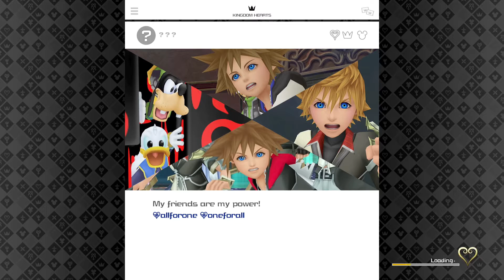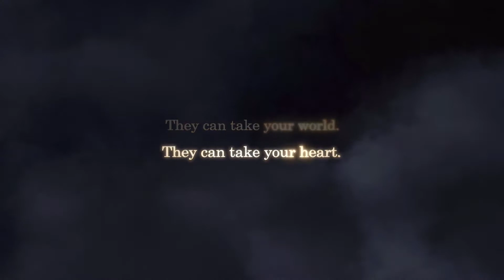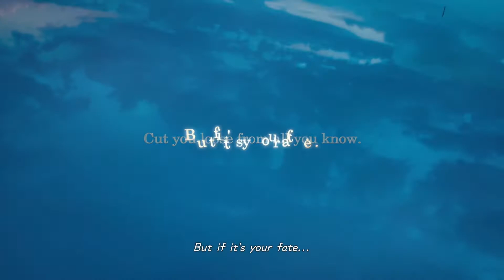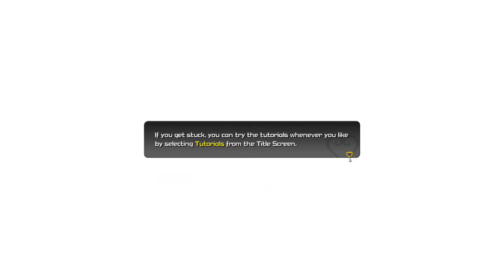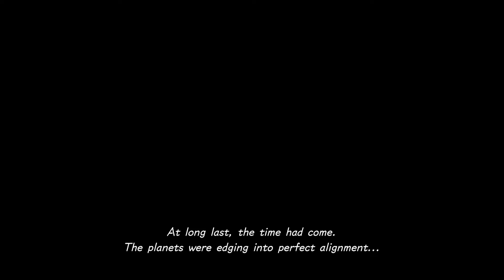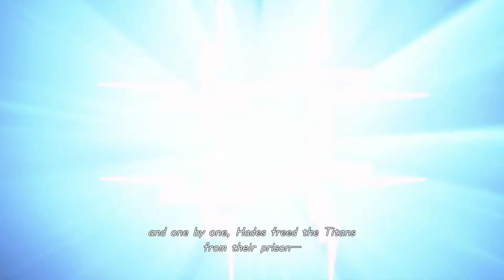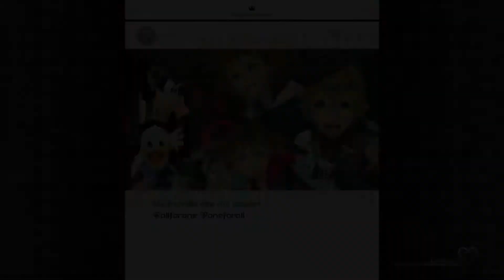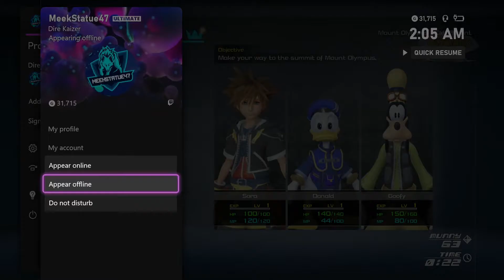Kingdom Hearts 3 Nuzlocke - Uncut Olympus | Episode 1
It’s Meekstatue47 here~ and I want to take on a challenge upon Kingdom Hearts 3. Just like playing through the game, we will be challenging ourselves in KH3 to beat this game with NUZLOCKE rules. Be entertained as I become your...own adventure host!

RULES.
Can't Level up past level 1
Cant equip ITEMS
Can't add other special skills Through stage endings
Can't Heal with ITEMs nor Items Either or Buffs
Can't Give allies extra skills

Nonetheless, I appreciate the watch and if you enjoyed this video and want to see more content like this:

Have an amazing day! Uoonzie Out!

“Don’t Play Meekly!”

Twitch Times:

Saturday or Sunday (10 or 12 CST)

3 New Videos Per Week || Don’t Play Meekly!